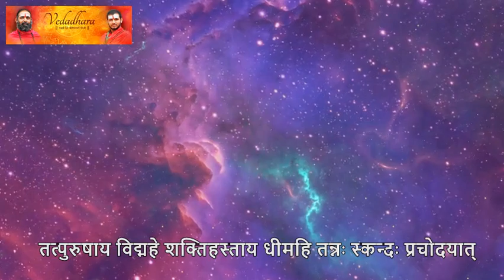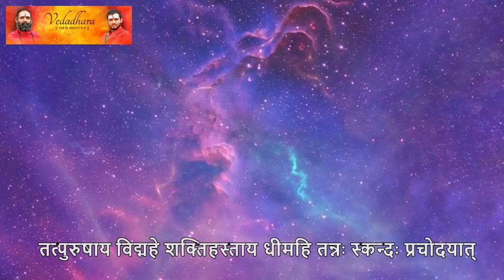Mantra For Fighting Power with Lyrics in Sanskrit | Vedadhara